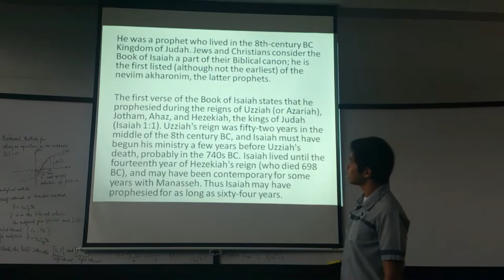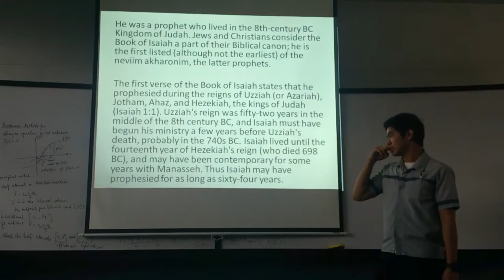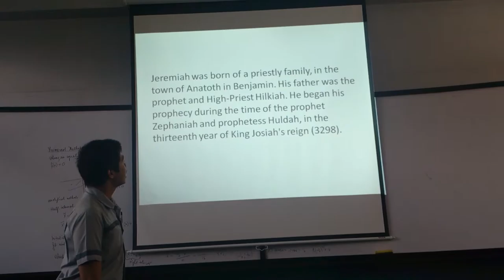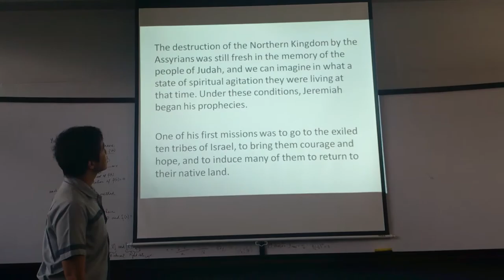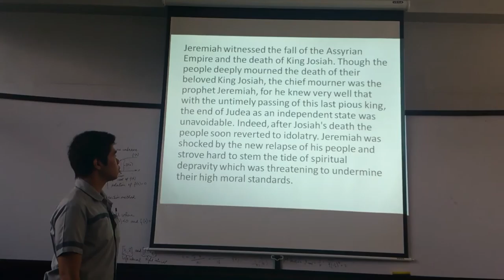araneta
theo prophets